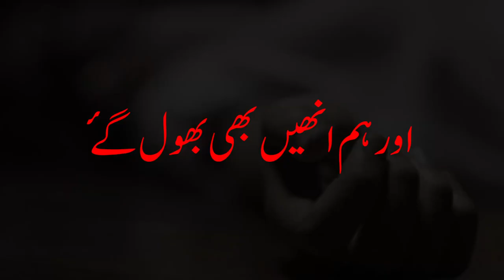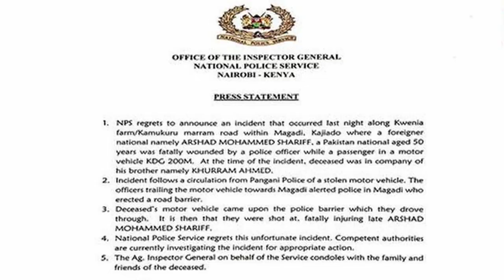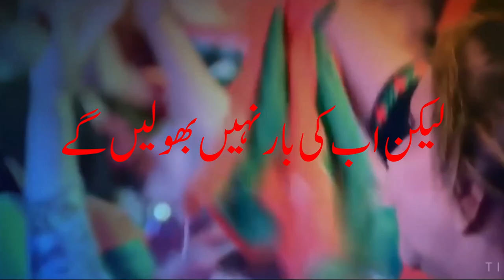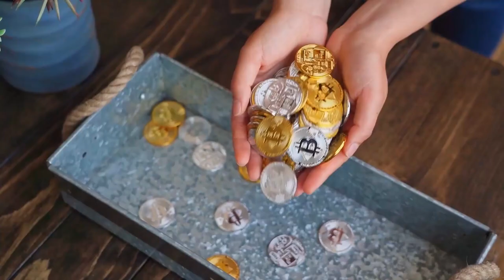What We Can Do For Arshad Sharif Now? - اردو / हिन्दी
Arshad Sharif was a gem in the field of journalism in Pakistan. He was killed expressing his views against corrupt politicians and the notorious mafias of Pakistan.
The questions he was raising were quite accurate and Pakistani people were demanding answers. The voice of Arshad Sharif will always be there in our minds. We’ll continue to struggle and raise our voices against any cruelty and injustice as Arshad Sharif was doing.

Copyright: GOLOVACH, VOLODYMYR
Publisher: Songtrust Blvd IPI 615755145
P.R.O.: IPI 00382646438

Chapters:
00:00 - Intro, Arshad Sharif Murder Mystery
01:13 - Maqsood Chaprasi kon tha?
01:46 - Former Director FIA, Dr. Rizwan
02:32 - Who is behind Arshad Sharif's murder?
03:50 - wo kon he?
04:25 - Conclusion